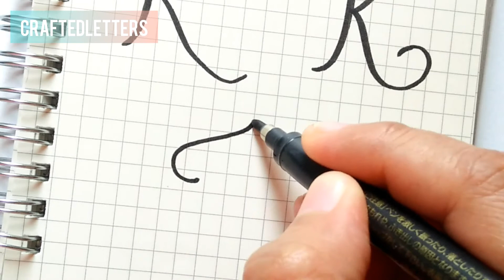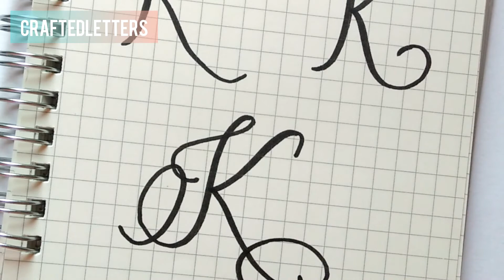Capital K in 5 Ways | Letter Variations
Hey, crafters! In this video I am sharing to you 5 ways you could write and letter the capital K. As a beginner, I always struggle to practice the capital letters. I sometimes ran out of ideas and it's just better to have a physical guide that I can look up whenever I don't know how to style my beginning letters. There are so many ways to style the capital letters - just don't be afraid to make your own style and practice more often. I recommend to make simple strokes at first and then experiment with flourishes after. This video is close to real time so you can look closely and not be in a hurry in writing each strokes. Enjoy practicing!

Tools used:
Zebra Fude Brushpen Medium Tip
Muji-style Notebook A6

How to Write the Alphabet
How to Write Capital Letters
Simple Ways to Write Capital Letters
Lettering Fourishes
Lettering Calligraphy Ideas
Calligraphy Flourishes
Simple Way to Flourish Letter K
How To Write the Capital Letter K
Copperplate Calligraphy Using a Brushpen
Hand Lettering
Hand Lettering for Beginners
Brush Lettering
Brush Lettering for Beginners
Lettering Video in Real Time
Calligraphy
Calligraphy Ideas for Beginners
Calligraphy Alphabet
Calligraphy Letters A-Z
How To: Calligraphy & Hand Lettering for Beginners
Easy Ways to Change Up Your Writing
Beginner Calligraphy Tutorial
How to Write Neat Handwriting
Calligraphy with Pen
Beginners Guide on doing Calligraphy with a Pencil
Beginner Hand Lettering Tutorial
Modern Calligraphy: Things I Wish I Knew as a Beginner
Learn How to Hand Letter
Learn Modern Calligraphy with a Pen
Basic Strokes Tutorial
Ways You Can Get Better at Calligraphy
The Calligraphy Basic Strokes
Beginner Brush Lettering
Cursive Writing
Learn the Alphabet with Brush Lettering
Crayola Calligraphy
Beginners Guide on Using Brushpens for Modern Calligraphy
How To Do Bounce Lettering with Brushpens
Beginners Guide to Calligraphy
How To Write in Different Styles
How to Draw in Different Font Style
How To Letter with Everyday School Supplies
How To Write with a Brushpen
Cursive Writing Ideas for Beginners
Zebra Fude Brushpen Review

Do you like this video? I hope you give this a thumbs up and share it to any of your social media flatforms. - Ruby

If you have any requested word or short phrases, or even your names, please leave it in the comment section for me to letter it next time and post it in the Quick Calligraphy series.

Hey! You've reached the bottom of the video description! Thanks for reading all the way down here. I wonder how many of my viewers are reading the description so I want to experiment by requesting you to comment the emoji 😉 if you indeed read the description. Hahahaha! Thanks!

A Gentle Reminder:
This video is created, edited and originally uploaded by me. The contents you see in this channel may appear one way or another on my instagram account of the same name. Please do not use or reproduce any of my videos, photos or anything particularly written or crafted by me. Thanks! - Ruby, Crafted Letters